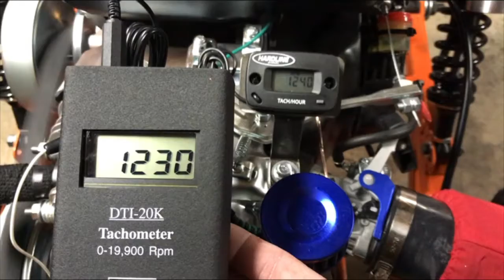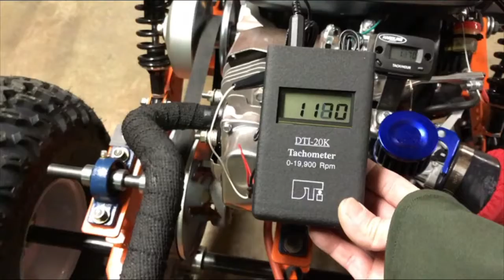Tach w Fact Carb